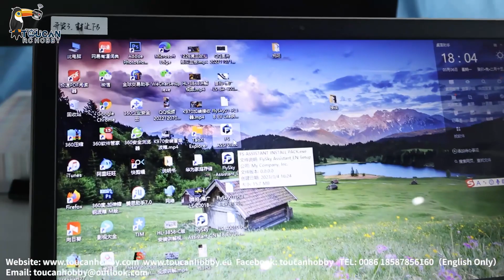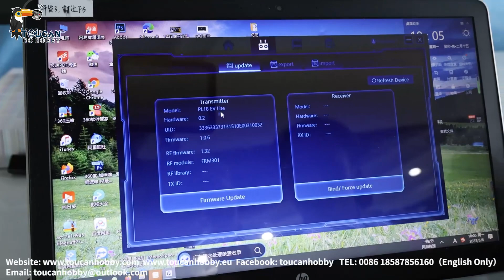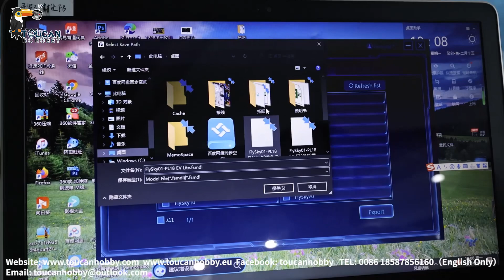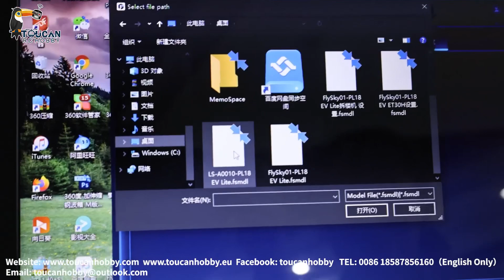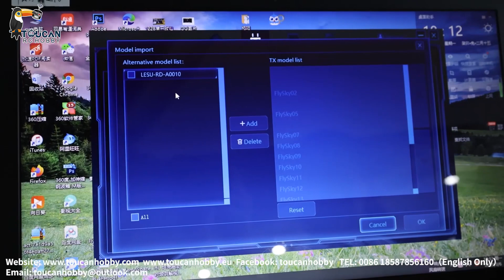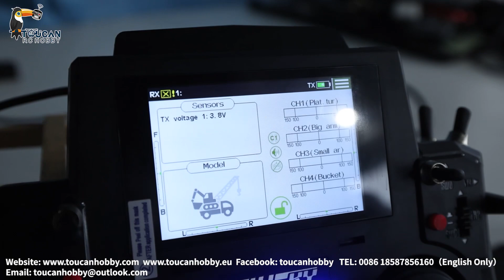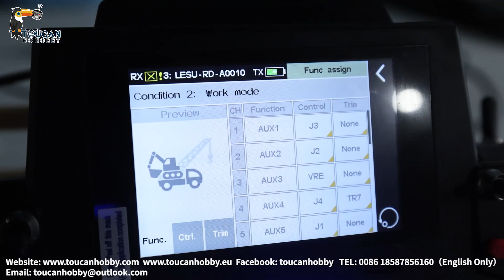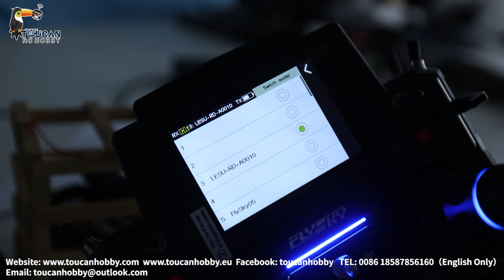How to transfer FLYSKY model settings upload to your radio,if you lost your settings for RC model.